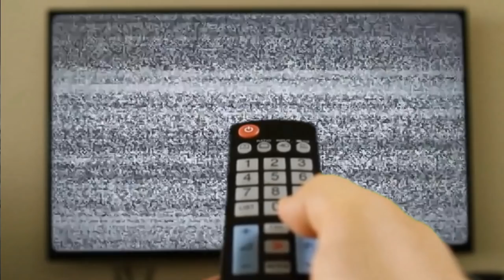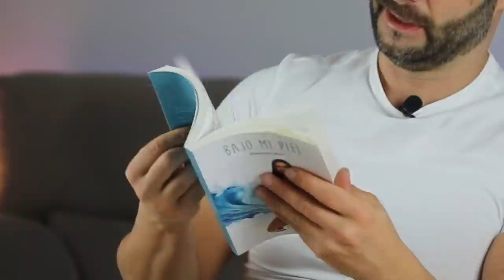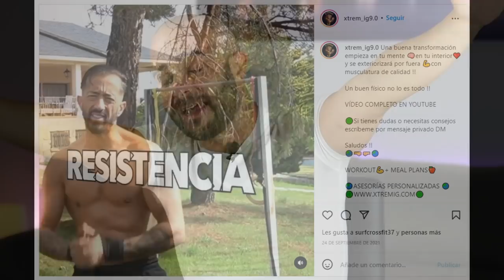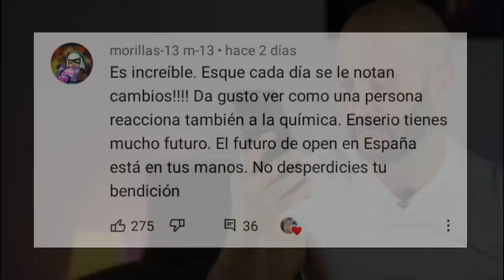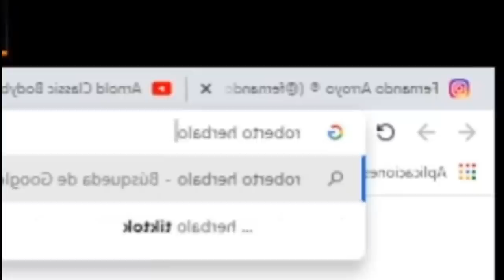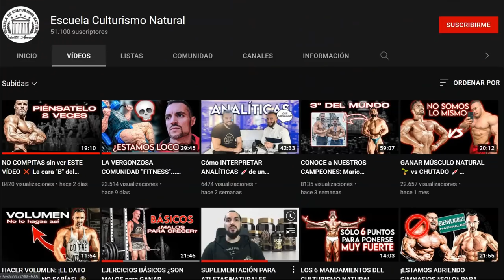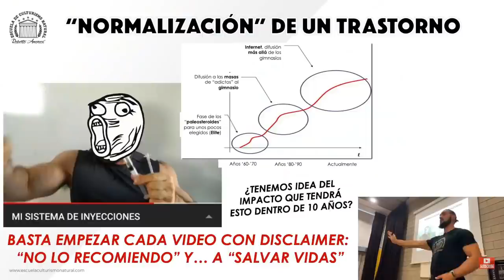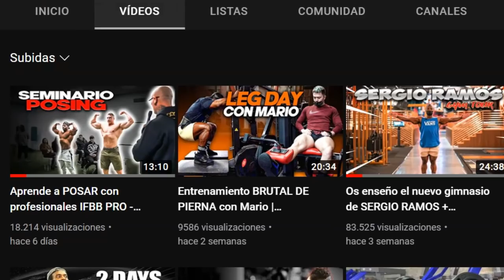CULTURISTA BAJITO RETRATA en PÚBLICO a CULTURISTA ALTO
La misa de padre zorro es un recopilatorio fitness & culturismo donde Pico de oro trae las noticias más candentes.

En esta misa traemos el posing de Madelman junto a Sensei cubas, una tiradera que pudimos ver en un vídeo de Victor Valdivia que se titula "MADELMAN SE ENFRENTA A SENSEI CUBAS EN CRUDO Y SIN VERLO VENIR - Victor Valdivia"

También hablamos de Roberto Amorosi y su escuela de culturismo natural y de Joan Pradells y su carrera como culturista.